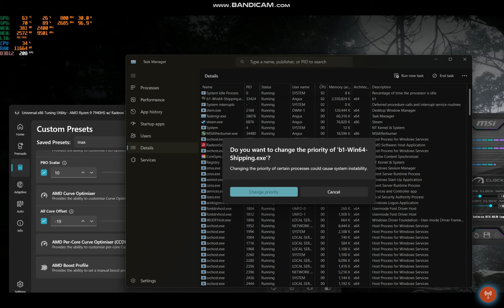Black Myth Wukong 1440p Cinematic - Ryzen 9 7940HS - RTX 4070 OC - ASUS TUF A15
Spec:
Model: Asus tuf A15
CPU: Ryzen 9 7940HS (Power limit set to 300w, curve optimzer -19, PBO 10 via UXTU)
GPU: RTX 4070 (Mobile) 8GB GDDR6 Overclocked (+200mhz core/+1500mhz memory)
Ram: 16GB 4800mhz ddr5 dual channel 2x8GB
Disk Drive: Micron 2400 Nvme 1TB SSD
OS: Windows 11 64bit

Graphics Settings: 2560x1440 Cinemetic settings DLSS Frame Generation ON